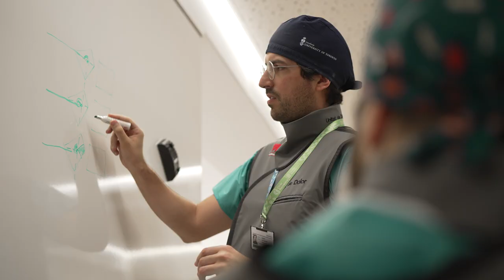Treballa al Clínic - metge retornat del Canadà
El Dr. Guilherme Madaleno Ferreira, metge a la Unitat de Dolor del Clínic Barcelona, explica com ha acabat al Clínic després de treballar a diversos països del món.